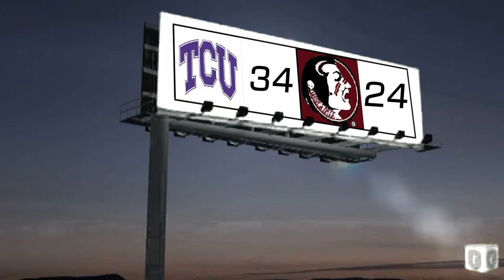WEEK 2 UPDATE, WEEK 1 REVIEW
SEASON 1 WEEK 2 UPDATE, WEEK 1 REVIEW